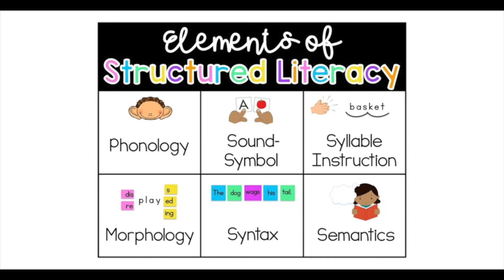Let's Follow the Science of Reading in Michigan - A Call to Action for MI Educators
A convergence of research in the field of neuroscience over the past number of years has pointed us toward a certain framework of reading instruction that is systematic, explicit, multi-sensory and intensive. Children's brains benefit from work that is not only engaging but also develops their phonemic awareness, sound/symbol connection, decoding and encoding skills, along with vocabulary and reading comprehension.    The framework is commonly referred as structured literacy.  This method of reading instruction develops the neural pathways between the three parts of the brain that are essential for fluent reading to take place.
The Brain Friendly Reading program is aligned with the principles and elements of structured literacy.   The program puts tools in the hands of educators, tutors, parents and volunteers that bring children up the ladder of reading.
Brain Friendly Reading is a foundation funded non-profit.